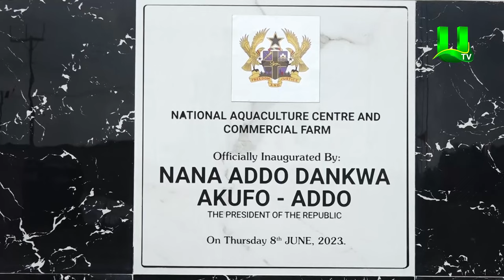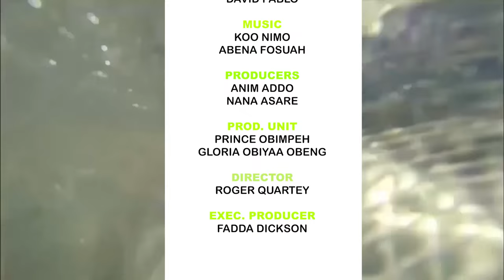AYEKOO: A visit to the Ministry of Fisheries Aquaculture Centre